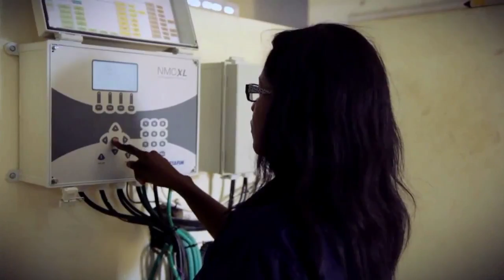Drupbesproeiing in sitrusboorde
Netafim op Grootplaas